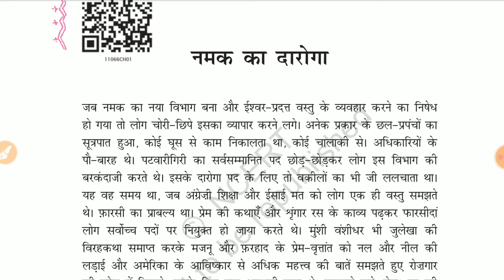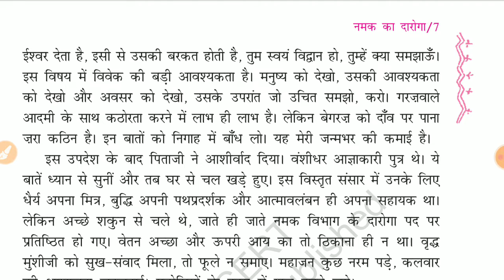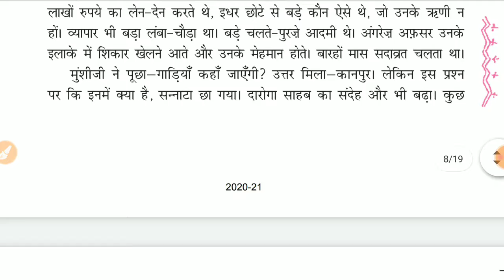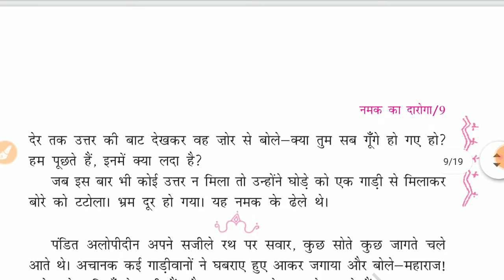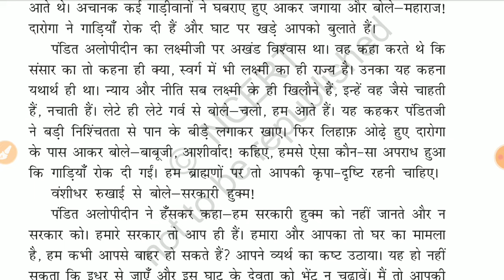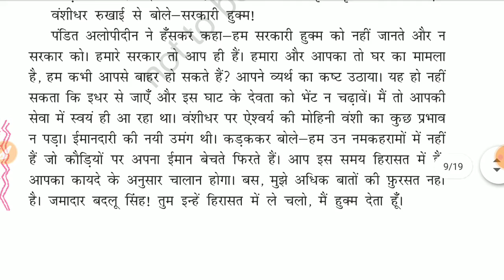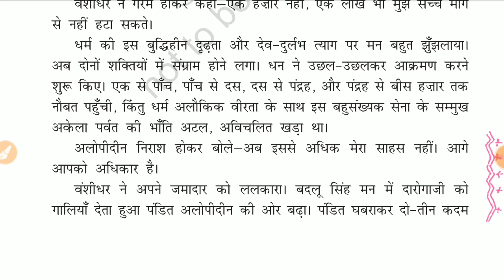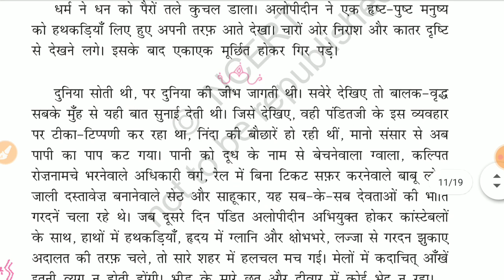11th अनिवार्य हिंदी chapter 1 नमक का दरोगा part 2